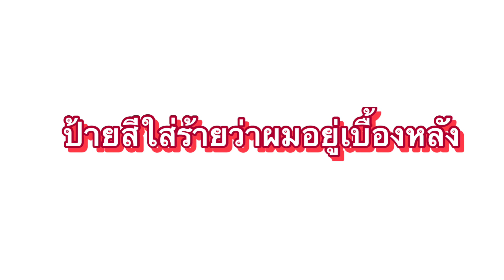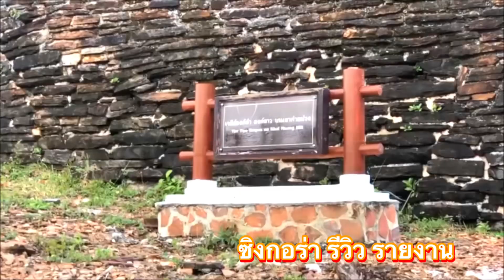นายกชาย!ปัดเอี่ยวบุกรุกหัวเขาแดง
นายกฯชาย ส.ส.พรรคประชาธิปัตย์ ตั้งโต๊ะแถลงข่าว ยันไม่มีส่วนเกี่ยวข้องบุกรุกโบรานสถานเขาแดง-เขาน้อย

วันที่ 7 มีนาคม 2565  เวลา 16.00น
จากกรณี นายพงศ์ธันว์ สำเภาเงิน ผู้อำนวยการสำนักศิลปากรที่ 11 สงขลา ได้มอบหมายให้นายนิรันดร์ นุ่มนวล นายช่างเทคนิคอาวุโส กลุ่มอนุรักษ์โบราณสถาน สำนักศิลปากรที่ 11 สงขลา แจ้งความดำเนินผู้บุกรุกหัวเขาแดง ที่ตั้งโบราณสถานที่สำคัญของจังหวัดสงขลา ที่เป็นประเด็นร้อน มีการกล่าวหานายกชาย หรือนายเดชอิศม์ ขาวทอง สส.สงขลา มีเอี่ยวในฐานะที่มีผู้บุกรุกเป็นญาติของ สส. คนดัง จนสร้างความสับสนและความเสียหายกับผู้ถูกกล่าวหาเป็นอย่างมาก

ล่าสุดที่ศูนย์ประสานงานพรรคประชาธิปัตย์ อำเภอรัตภูมิ จังหวัดสงขลา ของนายเดชอิศม์ ขาวทอง หรือฉายา นายกชาย ส.ส.พรรคประชาธิปัตย์ ได้ตั้งโต๊ะแถลงข่าวชี้แจงประเด็นโดนกล่าวหาว่ามีเอี่ยวกรณีบุกรุกแผ้วทางป่าทำลายโบราณสถานเขาแดง 2 จุด บริเวณเชิงเขาภูเขาแดงและเขาน้อย

นายเดชอิศม์ ขาวทอง หรือ นายกชาย ได้แถลงข่าวว่า เรื่องหัวเขาแดงเหมือนที่ผมได้กราบเรียนว่าวันนี้เราก็ทราบผู้ต้องหาที่ชัดเจนแล้ว และเขากับผมก็ไม่ได้รู้จักเป็นการส่วนตัวเลย หรือแม้กระทั้งผู้รับจ้างเขาก็โทรมาหาผม คุณสมบัติมีลูกชาย ซึ่งลูกชายเขาเป็นเลขาของคุณกรณ์ จาติกวณิช เขาก็เห็นผมสนใจในเรื่องของสิ่งแวดล้อมเขาก็โทรหาผม แล้วบอกกับผมว่า ผู้ว่าจ้างเป็นพ่อเขาเอง เขามีเจตนาที่จะขยายทางเพื่อให้พี่น้องประชาชนขึ้นลงได้สะดวก โดยไม่ได้มองถึงมุมอื่นเลย ผมก็เลยได้บอกกับเจ้าหน้าที่ตำรวจ และเขาก็ได้คุยกับเจ้าหน้าที่ตำรวจแล้ว และก็ยังมีข่าวหาว่าผมเป็นแพะอีก เพราะมีคนบางกลุ่มฟังมาอย่างไรก็นำไปพูดต่อแบบนั้นครับ

ผมก็อยากอยากเรียนกับพี่น้องว่า ในฐานะที่ผมเป็นสมาชิกสภาผู้แทนราษฎร ผมเป็นรองหัวหน้าพรรคประชาธิปัตย์ พี่น้องประชาชนตากแดด ตากฝน เข้าแถวเลือกผมมาเป็นตัวแทน เพราะฉะนั้น 100 เปอร์เซ็นต์ ผมไม่เป็นคนชั่วแน่นอน ผมรู้ว่ามีคนพยายามป้ายสีความผิดให้ผมเกี่ยวข้องด้วย ผมยืนยันกับพี่น้องสื่อมวลชน ยืนยันกับประชาชนว่า ถ้าผมเกี่ยวข้องแม้กระทั้ง 0.1 เปอร์เซ็นต์ พรุ่งนี้ผมลาออกจากการเป็นสมาชิกสภาผู้แทนราษฎรเลย

แล้วหากการสือบสวนข้อเท็จจริง ถ้าเจอใครกระทำความผิดให้ดำเนินการไปตามกฎหมายเลย กฎหมายไปถึงใครคนนั้นต้องโดนลงโทษ เราจะไปแบ่งว่าคนนั้นญาติ สส. คนนั้นพี่น้อง สส. ผมถือว่าคนสงขลาเป็นพี่น้องผมทุกคน ใครผิดก็ว่าไปตามผิดครับ

ตอนแรกผมก็สงสัยนะครับว่าเขาตัดเขาทำไม แต่พอลูกชายของคุณสมบัติโทรมาอธิบายกับผมเขาบอกว่า ปกติบริเวณนั้นเป็นถนนอยู่แล้ว ด้วยความหวังดีของพ่อ เพื่อความสะดวกสะบายของประชาชน อยากให้ประชาชนใช้งานได้สะดวกยิ่งขึ้น ตอนแรกผมเขาใจว่าเขาต้องมีที่ดินอยู่แล้วด้านบน และมีการตัดถนนเพื่อไปสู่ที่ดินของตัวเอง แต่ผมก็บอกเขาแล้วว่าให้อธิบายกับศาลด้วย และอยู่ที่ว่าศาลจะเชื่อหรือไม่

ทั้งนี้ก็ต้องปรึกษากับเจ้าหน้าที่ศิลปากรครับ ว่ามีวิธีแก้ไข ฟื้นฟูอย่างไร เพราะผมก็ไม่มีความรู้ในเรื่องนี้ แต่ผมยินดีให้ความร่วมมือครับ เพราะผมสู้มาโดยตลอดในเรื่องของสิ่งแวดล้อม ไม่ว่าจะเรื่องน้ำ อากาศ สารพิษลงทะเล เพราะฉะนั้นใครที่ทำลายสิ่งแวดล้อม ผมไม่เอาด้วยแน่นอน